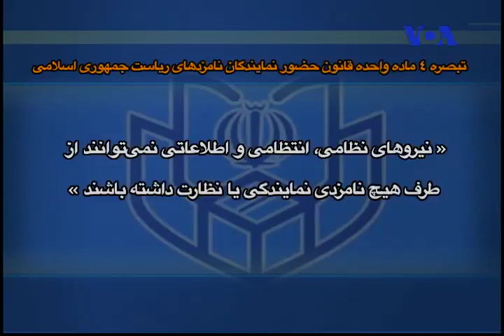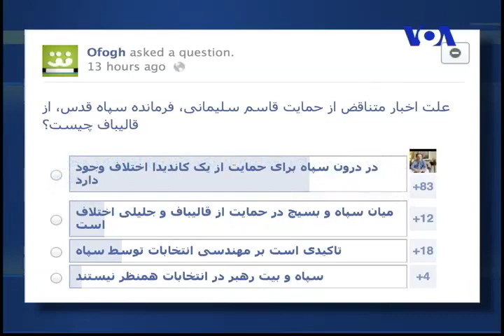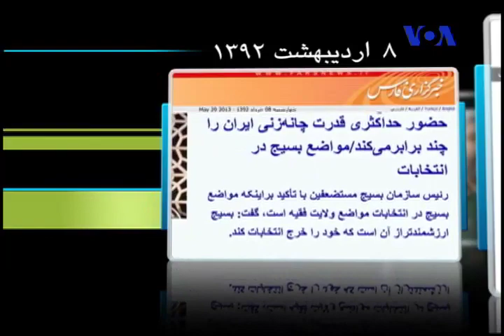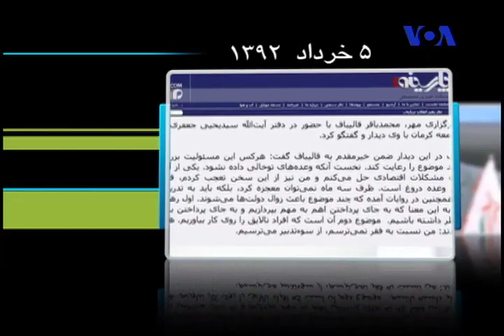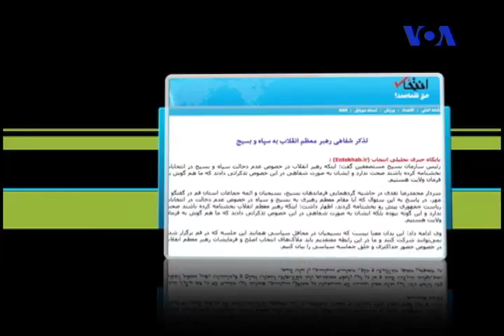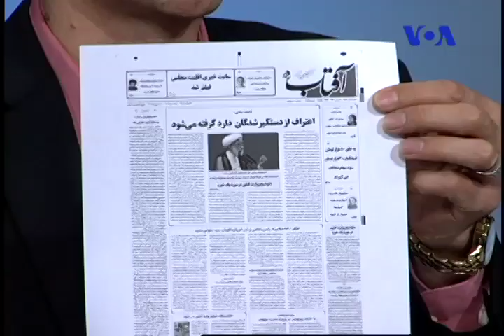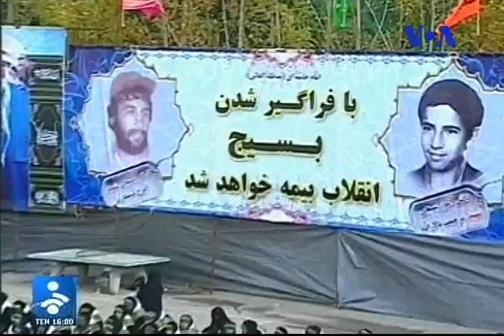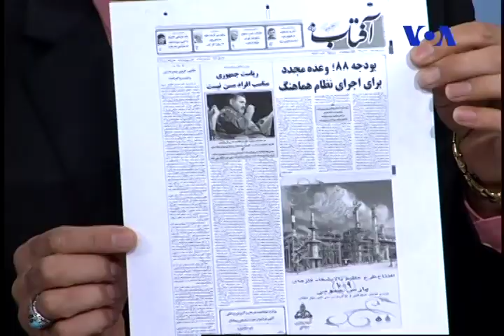مهندسی انتخابات: سپاه و بسیج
برنامه افق درباره آغاز دخالت سپاه درانتخابات، بحث های خمینی درباره عدم دخالت سپاه، نیاز خامنه ای به سپاه، اختلافات بین سپاه، حمایت قاسم سلیمانی، فرمانده سپاه قدس، از قالیباف، نقش رئيس جمهور در ایران، احتمال کنار کشیدن قالیباف و کاندیدای مورد نظر خامنه ای. با مجتبی واحدی و علیرضا نامور حقیقی.